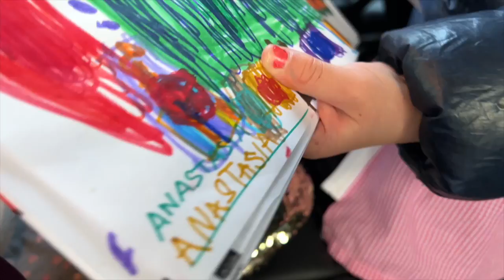VLOG! Ultimo giorno di scuola prima delle vacanza di Natale!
Ciao ragazzi in questo video vanessa e anastasia vanno a scuola per l'ultimo giorno prima delle vacanze di natale.
Voi avete finito la scuola, siete già in vacanza?
Ciao siamo Vanessa e Anastasia, insieme a mammaromina faremo tanti video divertenti e tanti scherzi da condividere insieme a voi!